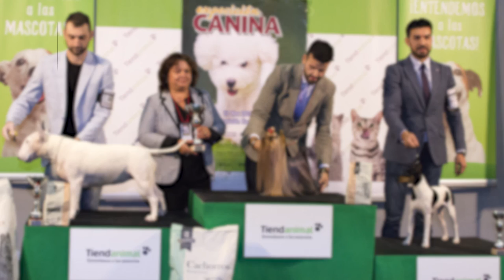37 Exposición Canina Nacional Murcia - Grupo 3